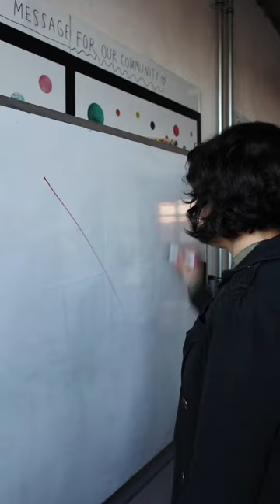If you risk nothing, then you risk everything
The journey of taking chances and failing your way to success.